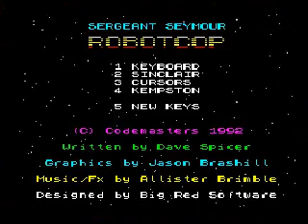Sergeant Seymour Robot Cop (ZX Spectrum)